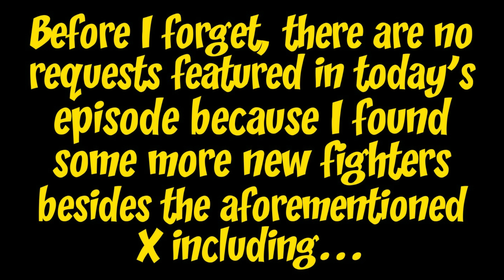Random MUGEN Matches Part 35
After the original video idea had to scrapped because something when horribly wrong as soon it was finished, I had no choice but to think of a Plan B. And this video unfortunately Plan B. But it's totally fine because I need to capitalize some recent stuff while it last. Hope you guys enjoy.